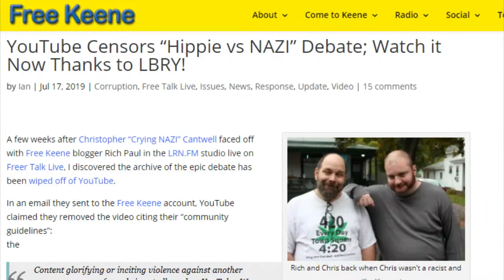Aria's Crypto Six Presentation at Porcfest 2021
Aria DiMezzo's full presentation at Porcfest 2021 is only available on our uncensorable Odysee channel.